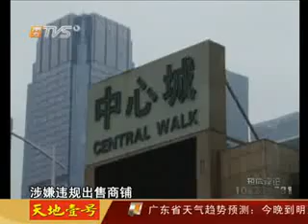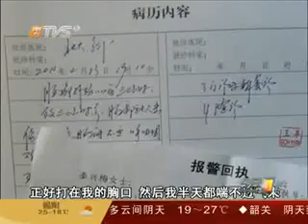省政协常委遭调查拳打女记者